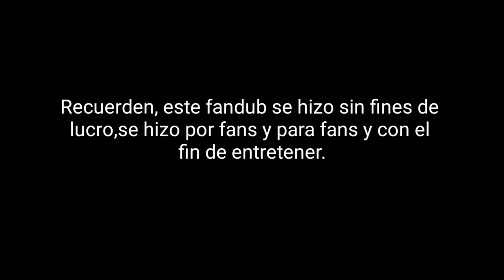[SFM] - Tails, look it's Cosmo! ( Fandub Español Latino)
ADVERTENCIA:

LA SIGUIÓ ANIMACIÓN QUE VERÁN A
CONTINUACIÓN, ES UNA AFIRMACIÓN HEHA
POR EL USUARIO: YoshiTails13. SU CANAL Y EL
VIDEO ORIGINAL SE LOS DEJARÉ EN LA DESCRIPCIÓN
DEL VIDEO.

Los personajes de la franquicoa Sonic The
Hedgehog son propiedad de SEGA y el
Sonic Team.

Recuerden, este fandub se hizo sin fines de
lucro,se hizo por fans y para fans y con el
fin de entretener.

Cast:

Sonic: Rufflez Galaxy:

Shadow: Víctor EL ERIZO.

Tails/Amy/Rouge/Edición: Diana Speed (yo).

Les muy gracias a Rufflez Galaxy y a Víctor EL ERIZO por ayudarme en este fandub con as voces de Sonic y Shadow ^^

PD: ¡Ay no mames wey que carajo!  xDD ok no. : v